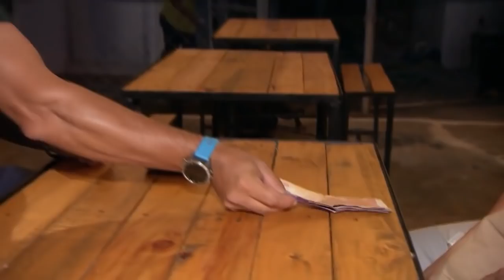Sorin Bontea și Răzvan Fodor, aventură neașteptată: "Am dormit prin multe locuri, dar într-un bar.."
În Asia Express sezonul 3, episodul 22, Sorin Bontea și Răzvan Fodor au parte de o aventură neașteptată. ”Am dormit prin multe locuri, dar într-un bar este prima dată”, a spus Răzvan.

Urmăreşte „Asia Express - Drumul Comorilor” şi pe:
➠ TV Antena 1, în fiecare DUMINICĂ, LUNI, MARȚI și MIERCURI, de la ora 20:00;